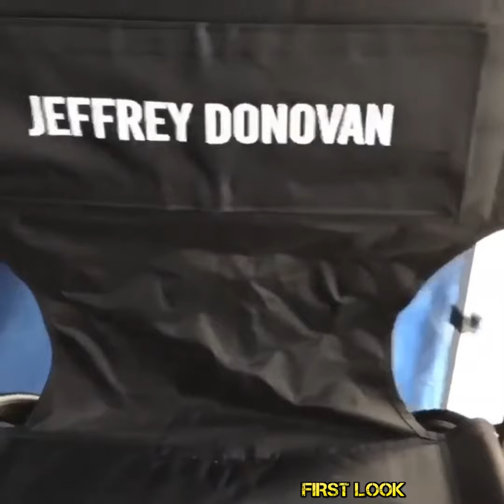Cash Truck,2020,Jason Statham,Josh Hartnett,Filming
The plot follows H, a cold and mysterious character working at a cash truck company responsible for moving hundreds of millions of dollars around Los Angeles each week.